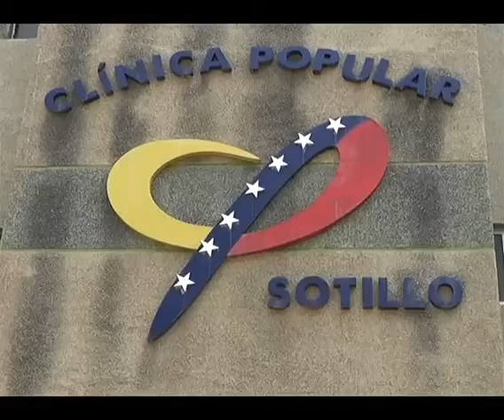Pacientes del ambulatorio de Guanire denunciaron que médicos ocultan Acetaminofen